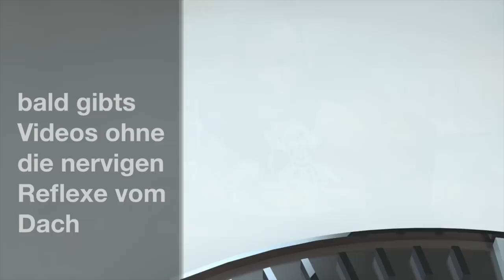Brandenburger Knochentopf aus dem DUTCH OVEN --- Klaus grillt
Ihr kennt nicht den Brandenburger Knochentopf, dann schaut Euch dieses Video an, wie er gegrillt wird.  Dieses Gericht ist einfach, schnell und lecker zubereitet. Viel Spaß.

X Magic Dust
X Magic Spice (Zaubergewürz)
X Goldbroiler
X Klausi Goreng
X mit Scharf- Gewürzmischung
X Pizzaiola Gewürzmischung
X Grill(t)pfeffer
X Grill(t)butter
X Frecher Feta
X Sauerei Rub
X Hot Legs
X Pain Powder
X Rib Rib Hurra
und viel mehr.
oder
( nur hier gibt es auch die Rubs der "Old School Griller Linie" zukaufen )

X Ink Bird Kerntemperaturmesser

X Grillzange
X Grillstarter
X Grillspieße

X DoggieRoast

X meine Kamera

X Bierholster "Klaus grillt"

TShirts in schwarz oder weiß mit meinem Logo (S, M, L, XL, XXL, 3XL, 4XXL und 5Xl) oder auch Grillschürzen ???

Viel Spaß ! 😃😃😃😃😃😃😃